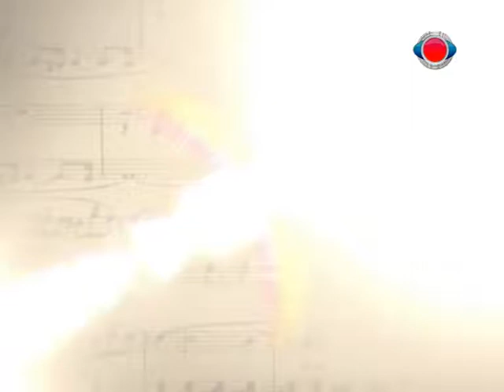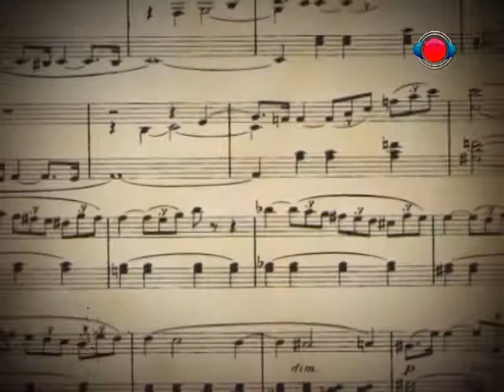Voces para siempre- Entre Amigos 08-03-2015